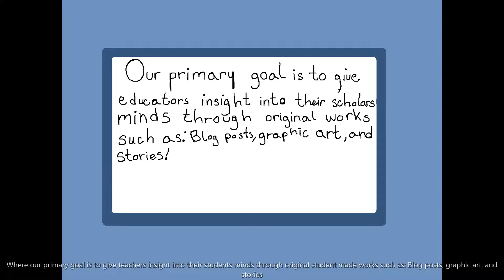Ami.com commercial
The commercial that I created for it.